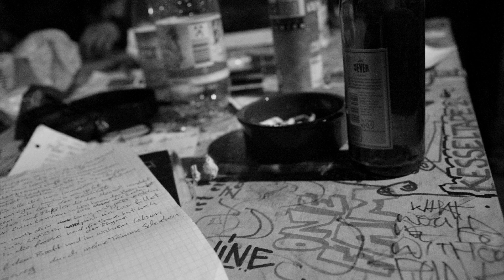13 - Janu - Schussloch (Beat by Laxfilet)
Kesseltape 2016 - Track 13

more soon